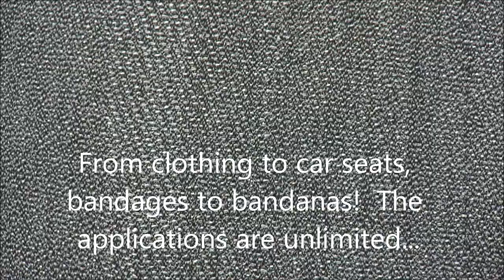Advanced Textiles Research Intro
Advanced Textiles Research at Nottingham Trent University - Embedding active electronics into yarns.